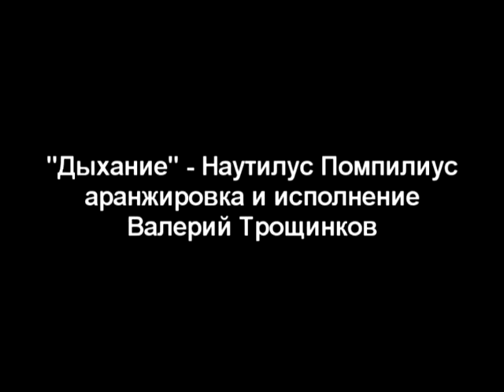ДЫХАНИЕ - Наутилус Помпилиус | фингерстайл кавер на гитаре | ноты и табы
Якщо ви бажаєте придбати до них ноти/таби та підтримати мене, зробіть оплату за реквізитами нижче і напишіть мені назву потрібної мелодії.
У відповідь я одразу надішлю файли Pdf або Gtp.

Вартість аранжування: 100 гривень
Картка Моно: 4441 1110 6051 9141

Від 5-ти мелодій надається знижка -10%
Постійним клієнтам ноти з табами по 75грн.
Також я роблю аранжування на замовлення.

If you would like to purchase sheet music with tabs, please pay using the details below and write me the name of the tune you want and I will send you files.

Arrangement cost: 5$
Visa: 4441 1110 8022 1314
Recipient: Valerii Troshchinkov